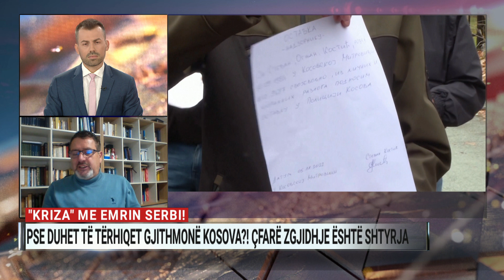Kriza me emrin “Serbi”! Pse duhet të tërhiqet gjithmonë Kosova?!